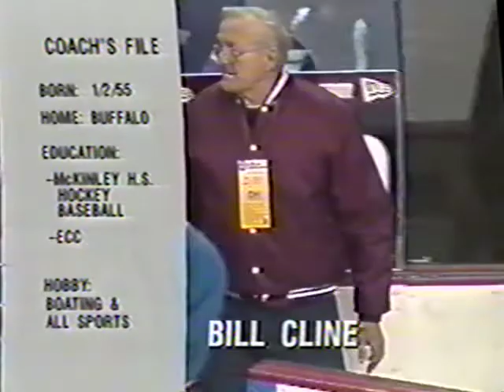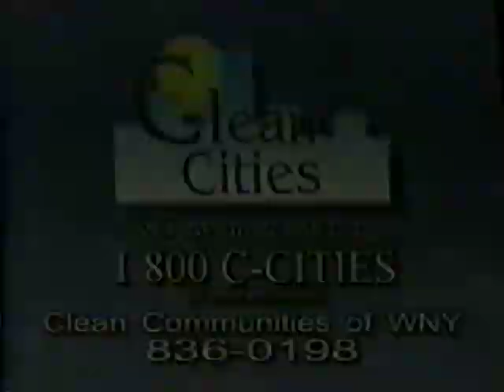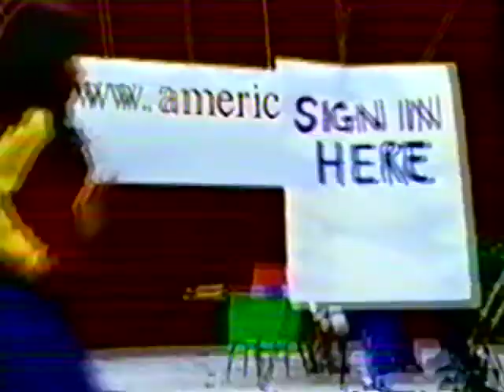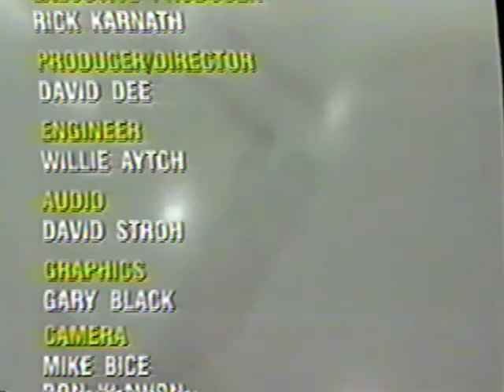Hutch Tech Vs McKinley Super Sunday 2002